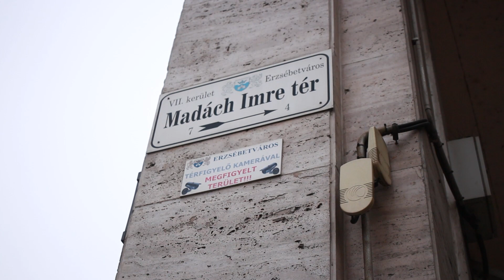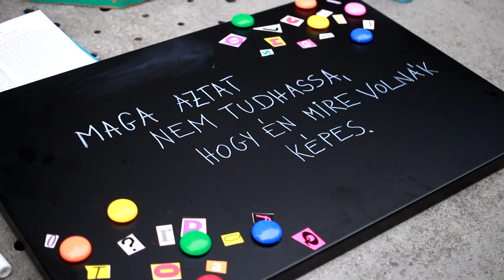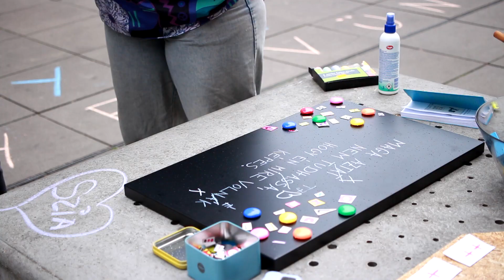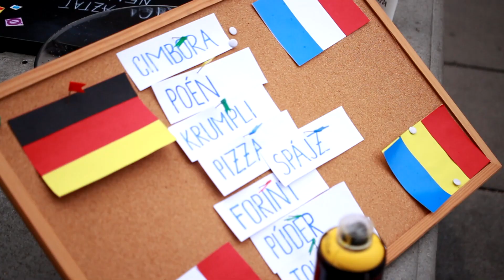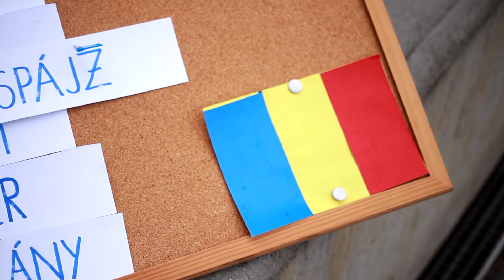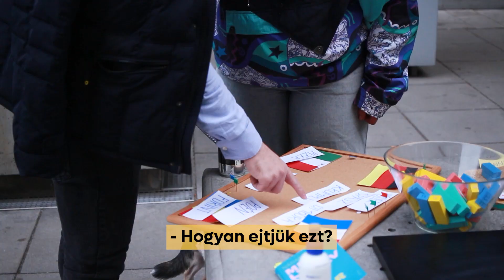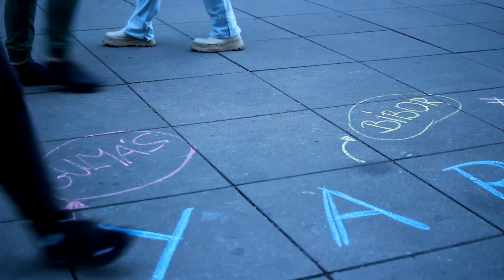VESZÉLYBEN A NYELVÜNK? - Nádasdy Ádám: Milyen nyelv a magyar? - Lényeg a lényeg 2. rész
"Miért finnugor nyelv a magyar? Nos, azért, mert a nyelvészek ezt állapították meg."  - így viccel Nádasdy Ádám.
Nyelvész és viccel? Igen, közérthetően, könnyeden, humorral beszél a magyarról.  A „Milyen nyelv a magyar?"egyszerűen inspiráló olvasmány, tévhiteket eloszlató, példákkal mindent alátámasztó, fogyasztható nyelvészeti könyv.
Olvassátok el, mert mi ezt állapítottuk meg!
Ez a könyv minket arra inspirált, hogy ebben az epizódban a nyelv játékosságát, közösségiségét használjuk, és játsszunk az utca embereivel az alapján, amit Nádasdytól tanultunk.

Lényeg a lényeg csapat:
Márky Anna, Gabnay Máté
Kráss Content